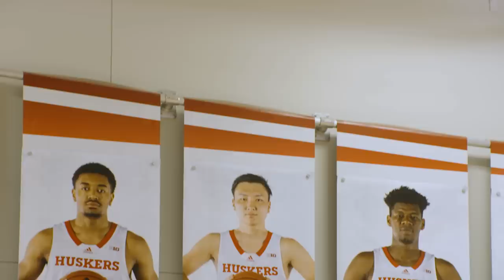The Japanese Steph Curry: Keisei Tominaga | Nebraska Basketball | The Journey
His nickname: The Japanese Steph Curry.

His number: 30.

"The Journey" features Nebraska's electric guard, Keisei Tominaga.